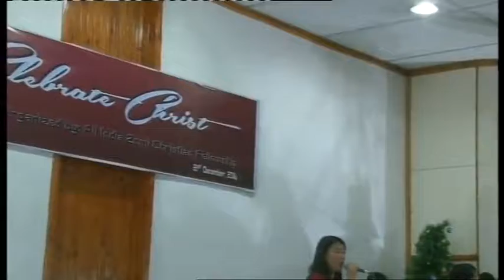Zomi Christian Fellowship (Celebrate Christ - 2014) Part 7